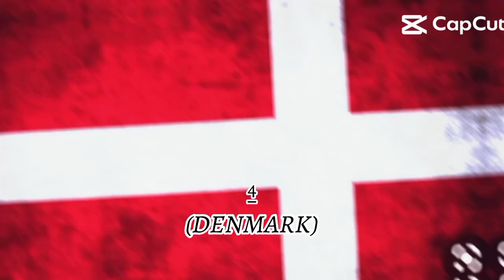TOP 7 NEGARA YANG MEMBENCI BALKAN || TERMASUK SPANYOL DAN DENMARK